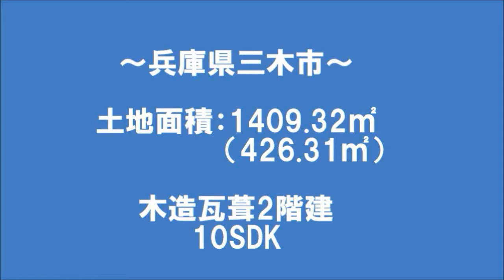【スローライフ売物件】こちらの物件は成約済です 859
兵庫県の南部の東播地方に位置し、日本で最初の金物のまちと言われる三木市より物件が出てまいりました☆特産三木金物のあらゆる製品で組み立てられた金物鷲、大空いっぱいにひろげた両翼を羽ばたかせて岩場を飛び立とうとする大鷲のポーズは、翼長5ｍ、高さ3.2ｍ、重さはなんと1.5ｔもあり、体いっぱいに誇らしげに表現する雄姿の素晴らしさは三木金物のシンボルです♪また、中国自動車道や山陽自動車道が通っており、交通の便が良く、神戸へは通勤圏内のところです☆そんな三木市より物件をご紹介いたします。当物件は、間取り１０ＳＤＫ、木造２階建てです。部屋数が多く大家族でも充分な広さがございます(*^-^) また、お友達を招いた時のゲストルームとしても、お使いいただけますよ♪お家の北側には波板で囲われた物干し場があり、天気を気にせず洗濯物を干していただけます☆隣接した倉庫は収納庫として、また、ガレージとしてもお使いいただけますよ♪農業に興味のある方には必見！敷地内の北側にも倉庫があり、約160坪の地続き農地で使われる農機具もらくらく収納していただけます(*^-^)三木市で自給自足の田舎暮らしを満喫しませんか♪お気軽にお問合せくださいませ。